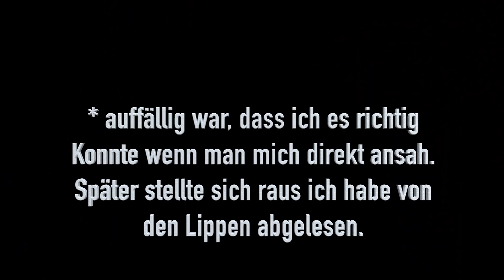Hörgeräte mit 9 Jahren / Meine Story // AnnikasLeben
Meine Geschichte, wie es dazu kam das ich Hörgeräte tragen muss.
Ich zähle laut Ärzten als ein "medizinisches Wunder", da ich mit meiner Schwerhörigkeit eigentlich nicht so gut sprechen dürfte wie ich es tue ;)

Als Werbevideo makiert, da Marken zu erkennen sind.

Oft gestellte Fragen beantwortet:
- Marco und ich sind 2,5 Jahre verheiratet!
- Wir wohnten in Berlin und wohnen nun im Bayrischen Wald.
- Ja ich trage 2 Hörgeräte.
- Unsere Tochter ist OHNE ärztliche Hilfe entstanden und ich habe keine Hormone genommen.
- Wir zeigen unsere Tochter nicht um ihre Privatsphäre zu schützen, einmalig haben wir sie vorgestellt als Dankeschön für alle die mit uns mitgefiebert haben

↓↓↓↓↓↓ Klicke hier für mehr Videos ↓↓↓↓↓↓↓↓
Weitere Häufige Fragen habe ich in folgenden Videos schon beantwortet ;)

Ich bin Annika, 26 Jahre alt und liebe es Videos von Reisen und dem Leben zu machen. Ich freue mich über jedes Abo ;)